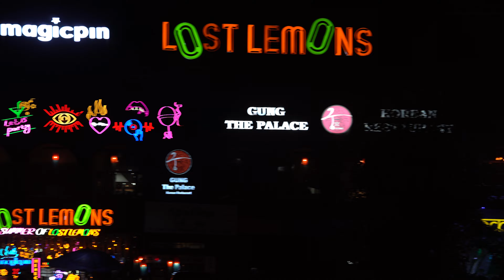Gurgaon Sec 29 | Night View